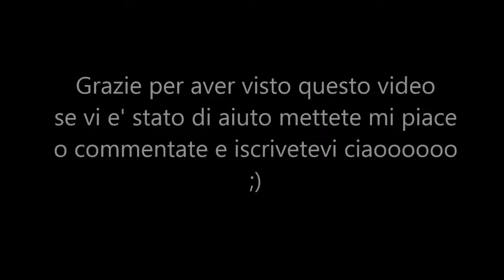Video tutorial tappi corona decorativi .DIY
piccolo video tutorial come decorare un tappo a corona per le bibite,decorato con deco tape